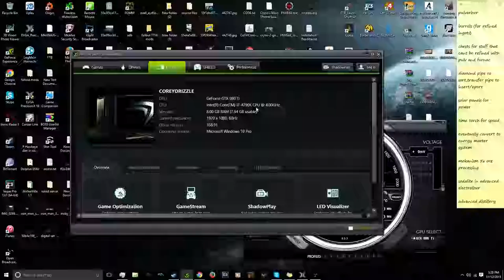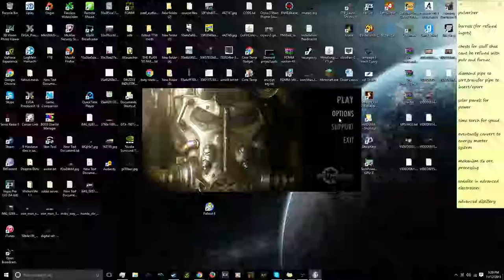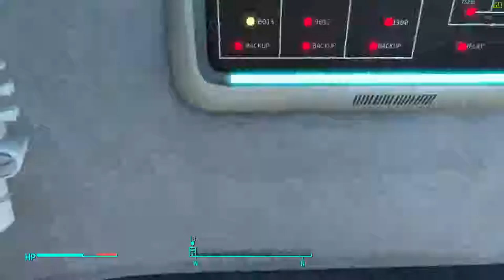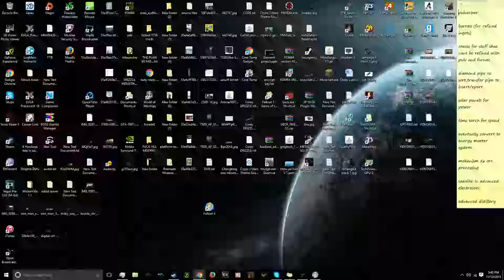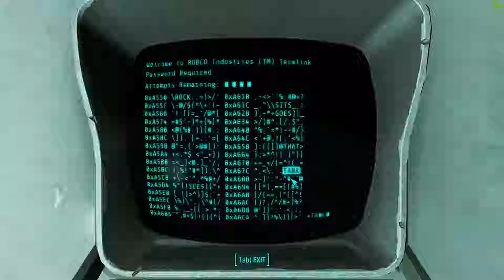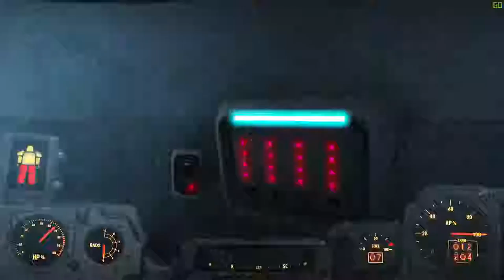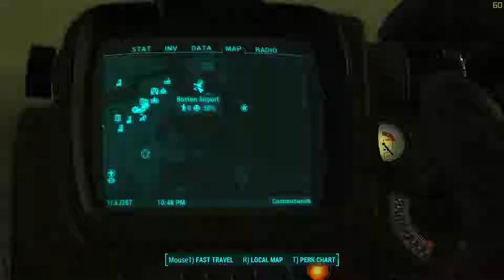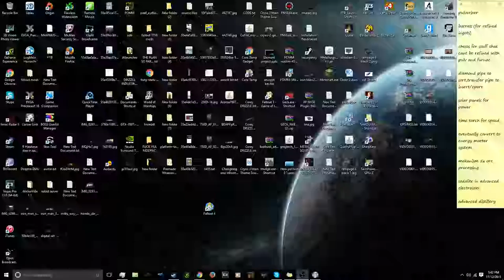Old times with dakota and logan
Old ass video from years ago